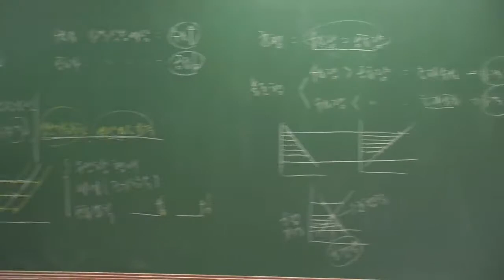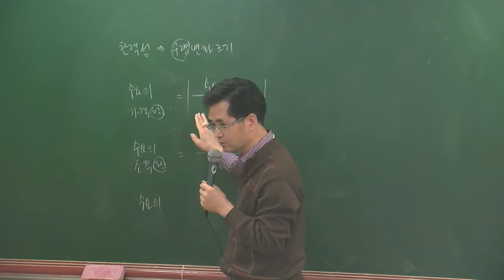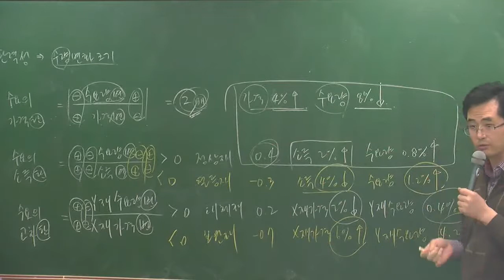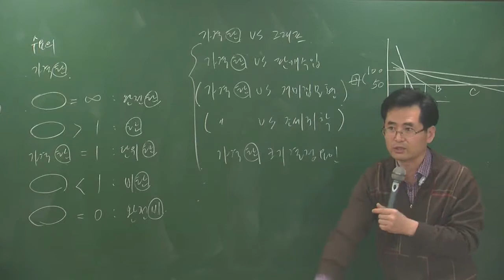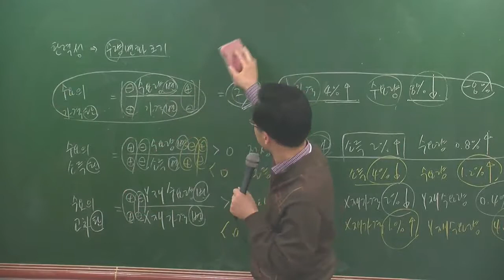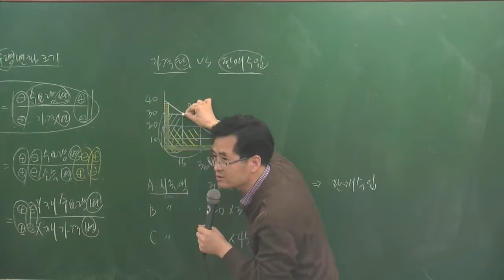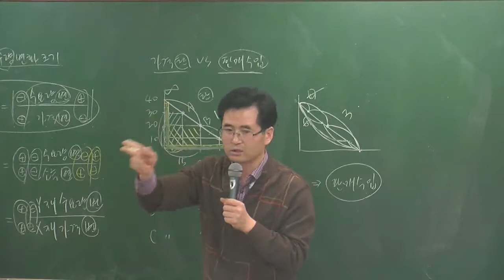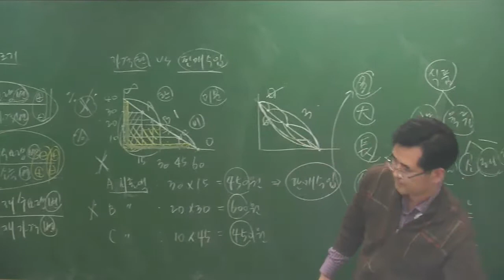부동산학개론3-7